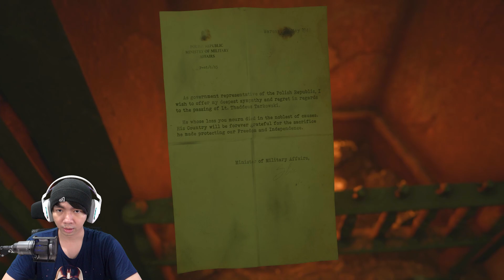Melihat Sifat Jahat Manusia - The Medium Indonesia - Part 5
Kadang memang gw berpikir, kalau manusia mempunyai sifat jahat yang besar kalau tidak di tahan atau tidak bisa mengendalikan diri, seperti di game The Medium ini, kita bisa melihat sosok jahat sesungguhnya terjadi karena pengalaman, dan juga masa kecil, tapi tidak bisa disalahkan juga  kalau memang jika sudah dewasa orang tersebut tidak bisa menahan diri, huffff makin menarik, tapi nambah misterinya wkwkwk

Makasih Supportnya

- AL'sic ft. Grant Genske - San Francisco [FSTU Release]
• Support AL'sic: